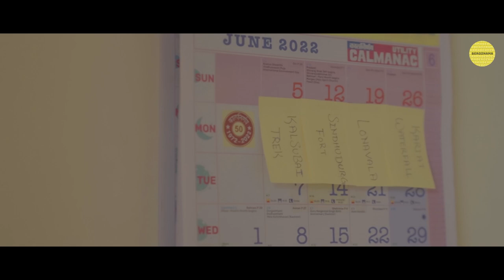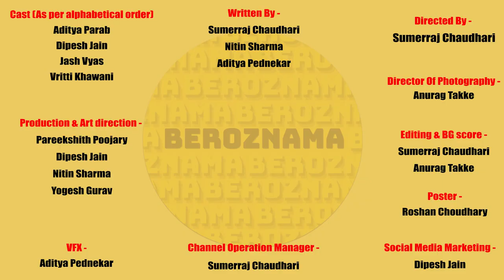When Traveller Dates a Lazy Guy @VrittiKhawani | Dating A Travel Vlogger | Vasai Virar | Beroznama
Meet Vritti Khawani and his lazy boyfriend & her Journey to become Travel and Food Influencer in our Latest Video "Dating A Traveller"..

Vritti and Aditya are dating and Vritti is a Travel and Food Influencer and Aditya has some kind of Job. Vritti being a Travel Influencer loves travelling and Exploring new places and experiencing new things.
Vritti is a person who never leaves a chance to travel, She is thinking of leaving her job and going into travel influencing full time.

Aditya is a supportive partner and extremely caring, They both talk a lot about how nature has so many things that can heal and make your life better. Travelling as a hobby as well as passion for Vritti has bought her closer to nature and She has a special place for mountains, beaches, hilltops and places of nature. One fine day Both Vritti and Aditya visit a beautiful place In Virar named ShivTekri for a trek and there Vritti explains Aditya about why she loves nature and Aditya asks Vritti aboutbeing very close to nature everyday can make it less interesting and Vritti's answer to it is amazing...

To all the future travel Influencers, If you love travelling and Exploring new places and cubicles are something you don't like.. Vritti khawani is an example for you all.. Change your direction and you'll see that your Goal has came closer... Also Our Vritti has worked with or had been a host at Curly Tales, which is a very big achievement in itself.

Btw Vritti Loves South Korean shows and Annyeong is a greeting from south Korea Which Vritti practices. A lot of people don't know but she has a podcast too.. She has also worked in Video called When You Have A crush On your friends Sister "Men will Be Men" with Shetty Brothers. She has also Visited a European style Restaurant in vasai Virar viz. Zeal 2 in Vasai- Virar.

Credits

Cast
Aditya Parab
Dipesh Jain
Jash Vyas
Vritti Khawani

DOP
Anurag Takke

Written By
Sumerraj Chaudhari
Nitin Sharma
Aditya Pednekar

Directed By
Sumerraj Chaudhari

Production And Art Design By
Pareekshith Poojary
Dipesh Jain
Nitin Sharma

Dipesh Jain

Edit By
Sumerraj Chaudhari
Anurag Takke

VFX By
Aditya Pednekar

Channel Operation Manager
Sumerraj Chaudhari

Poster By
Roshan Choudhary